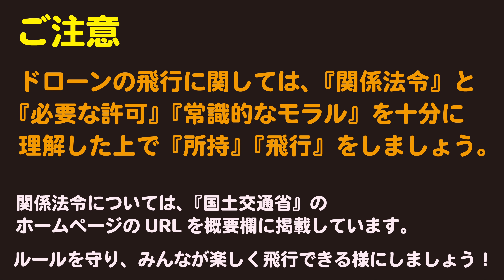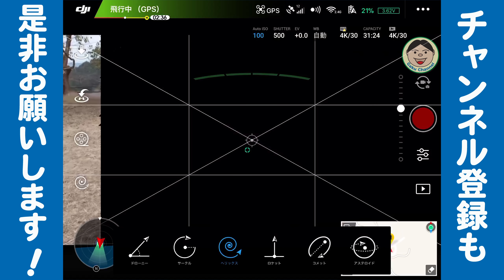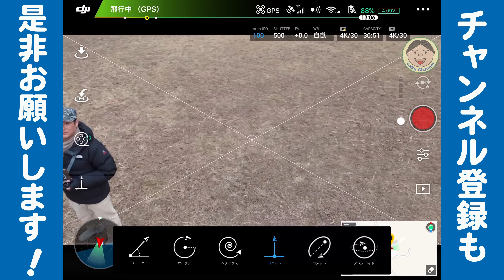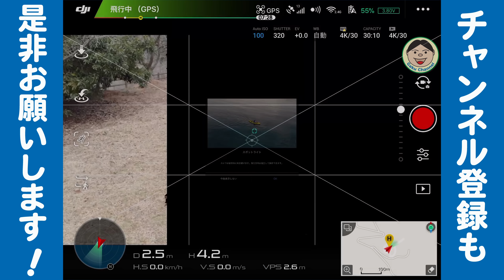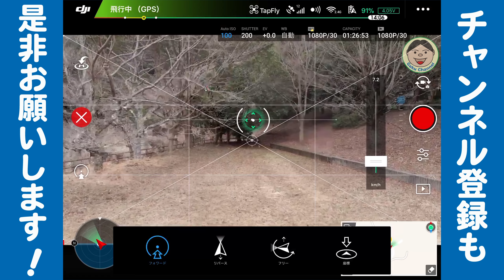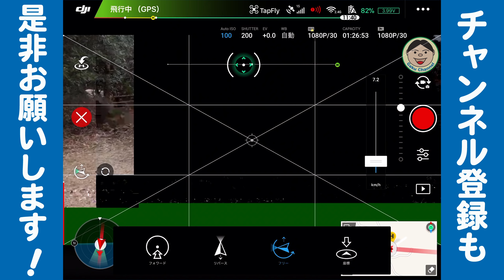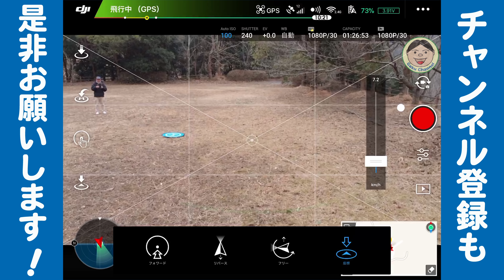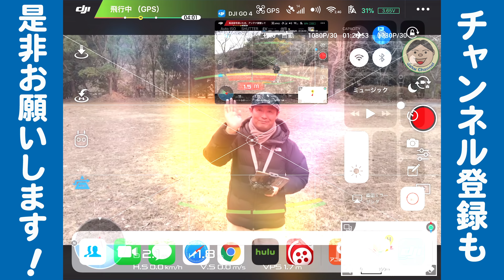『MavicAir』自動飛行・撮影モード解説／iPadの画面をキャプチャーしてわかりやすく解説します。／#47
MavicAirで、自動で飛行して撮影までしてくれる機能の操作・注意点を解説しています。

Amazon商品販売ページ（Mavic Air ）：

Amazon商品販売ページ（Mavic Air Fly More コンボ ）：

Amazon商品販売ページ（PHANTOM 4 PRO）：

DJIメーカー商品販売ページ（Mavic Pro）：

●ドローン
〇DJI Phantom4Pro

〇DJI MavicAir（Fly More コンボ）

〇Ryze Tello

〇Hubsan H502E X4 DESIRE

〇PXN iOS対応gamepad（Tello対応コントローラー）

●カメラ
〇SONY HDR-CX630V

〇CANON EOS KISS M
Amazon（ダブルレンズキット）：

〇KISS M用 所持レンズ
・EF-M22mm F2 STM

・EF-M11-22mm F4-5.6 IS STM

・マウントアダプター EF-EOSM

〇CANON EOS 40D

〇40D用 所持レンズ
・EF-S17-85mm F4-5.6 IS USM

●カメラ小物
〇DJI OSMO Mobile（スマホジンバル）
↓新型 OSMO Mobile2↓